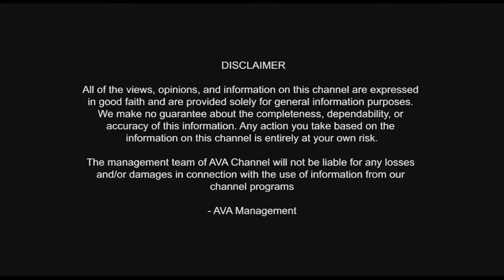MONEY IS HAPPINESS | ಗುರುಗಳ ಅಫರ್ಮೇಷನ್ ಹೇಳಿ 1,60,000 ಅಮೌಂಟ್ ಬಂತು.... ಲೋನ್ ಸ್ಯಾಂಕ್ಷನ್ ಬೇಗ ಆಯ್ತು.